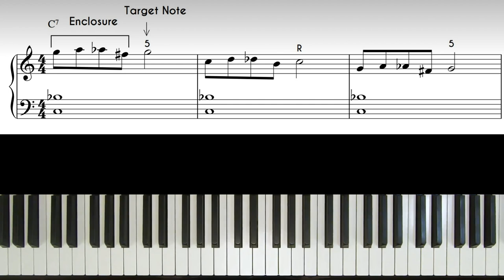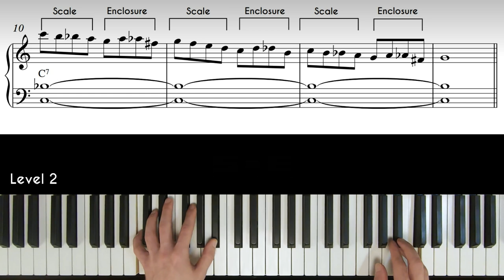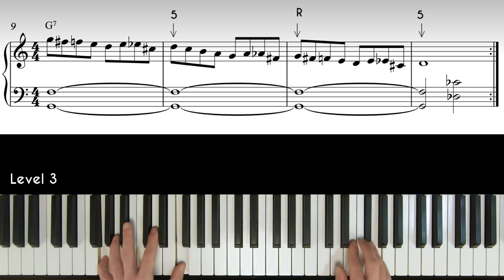Day 9 - Enclosures & Target Notes | 30 Day Jazz-Blues Piano Challenge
Once you have good control over scales and arpeggios, the next tool you need to have in order to sound jazzy are enclosures.

Day 9 - Enclosures & Target Notes
0:00 - Level 1
0:52 - Level 2
2:07 - Level 3
2:24 - Level 3 - Pro

Lesson Notes:

Enclosure = Delayed resolution
Delayed resolution is a technique of playing diatonic and chromatic neighbor tones before resolving to a chord tone (target note).

There are many ways to combine diatonic and chromatic approach notes before resolving them to a target note, but not all of them sound equally good. So today I want to show you only one variation - the one I think sounds the best.

Level 1 - If you manage to apply delayed resolution to the Root and 5th of the C7, F7, and G7 chords, you have completed today's challenge.

Level 2 - Learn both Level 1 & 2 Etudes, and you are good to go.

Level 3 - Go through all 3 Levels. If you manage to keep the beat while combining C7, F7, and G7 Bebop Scales with enclosures, you have completed today's challenge.

Level 3 (Pro) - Be sure that you understand the concept and play the exercises without the sheet music.